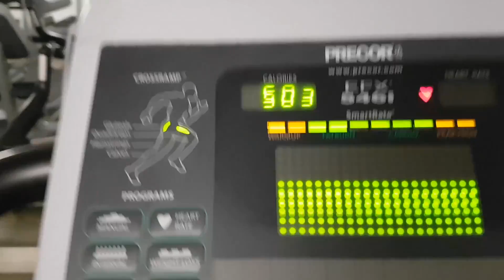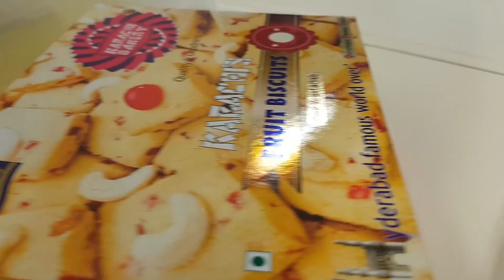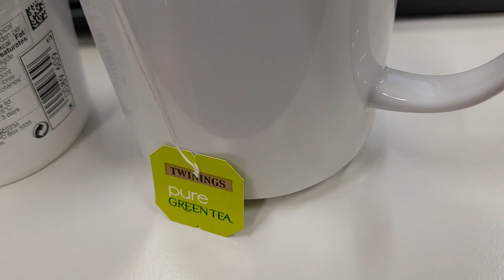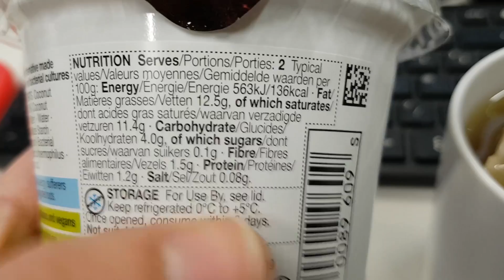NewYou17 How to Lose weight Day 3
The movement is full on, nothing is slowing us down. Eihab is hitting his targets with cardio training and resistance exercise.
I have planned my nutrition and macros; I have decided to follow a ketogenic diet for the first time ever! To break my platue in weight loss. It’s not going to be easy but I am going on with it and I am hoping to see weight loss of fat no less than 3kg this month.
In 2017 the plan for me is to get lean and mean! I am seeing good signs and I will keep pushing harder and harder to be between 12-15% body fat. I think I can do it!